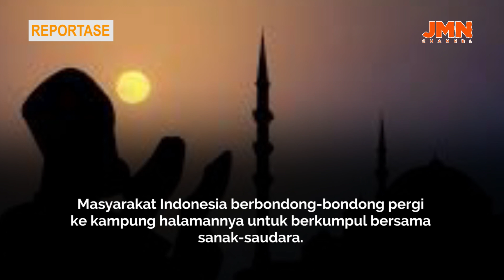REPORTASE - KENAPA MUDIK JADI TRADISI DI INDONESIA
Tradisi mudik merupakan salah satu kekhasan menjelang Lebaran di Indonesia.  Masyarakat Indonesia berbondong-bondong pergi ke kampung halamannya untuk berkumpul bersama sanak-saudara.

Tahun ini, para perantau diminta untuk tak mudik untuk membatasi mobilitas dalam rangka menekan laju penyebaran virus corona. Tradisi mudik pun harus ditunda sementara untuk tahun ini, mengingat pentingnya kesehatan, keamanan, dan kenyamanan bersama.